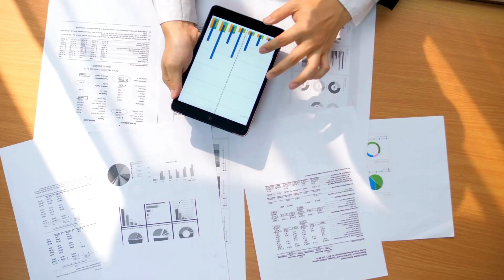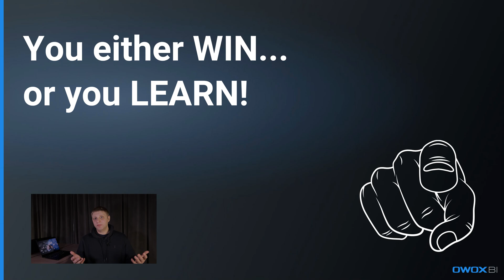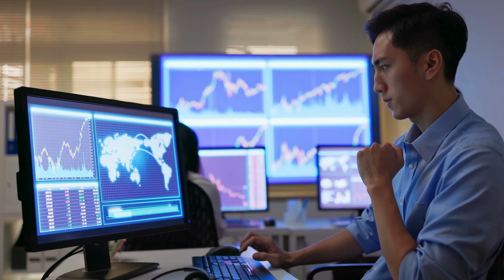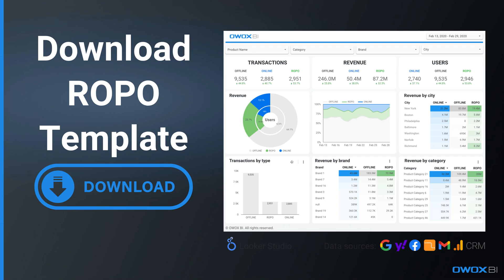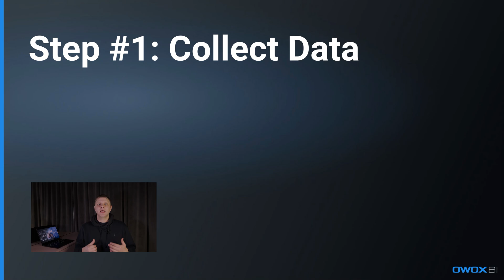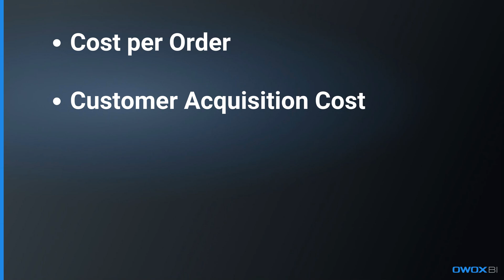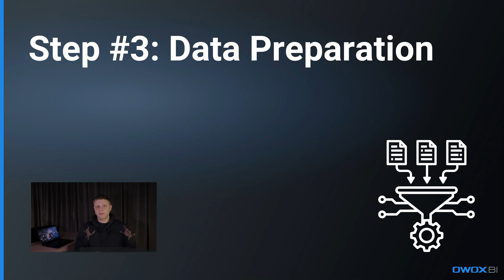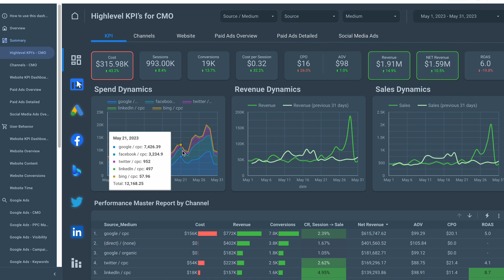What is data-driven marketing in 2024? Marketing Analytics For Beginners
Data-driven Marketing.
In this video, I am going to wark you through what data-driven marketing actually is, what it’s definitely not, and how being data-driven can make you a better marketer.